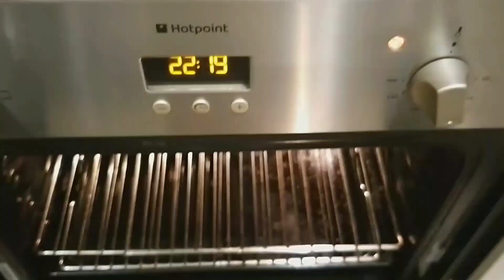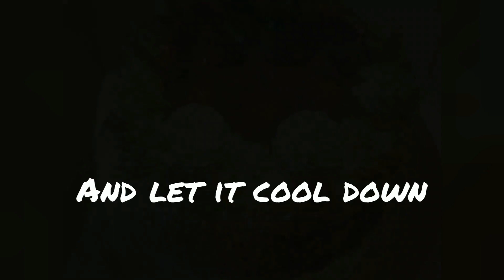The Best Mocha Brownie must try